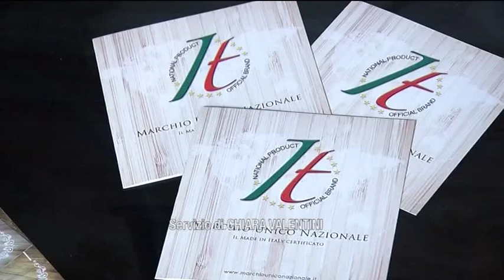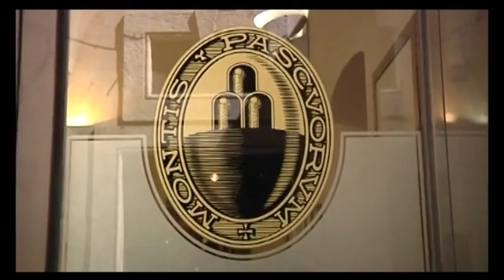2015-11-24 - SERVIZIO05MERIDIANO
13
13
13
13